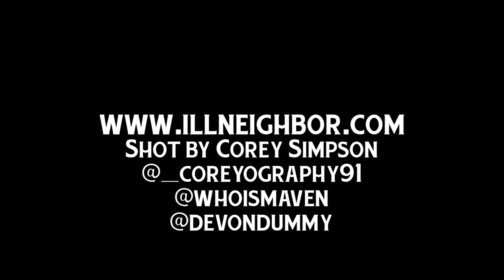Neighbors On The Rise x Reconstruction Era | Shot by Corey Simpson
Reconstruction Era drops their new song Neighbors On The Rise with verses from Maven and Dev'Ill.
Shot by Corey Simpson of Coreyography